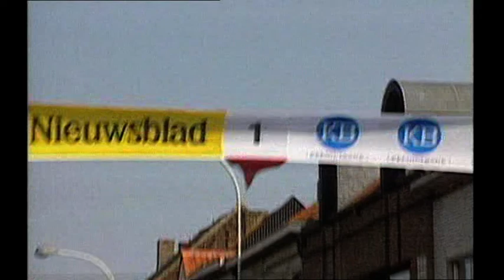De Flandriens (Aflevering 4)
(De Mensen - Canvas - 2010)
Ronde van Vlaanderen
Paris - Roubaix
Eddy Planckaert
Johan Museeuw
Eric Vanderaerden
Edwig Van Hooydonck
Michel Wuyts